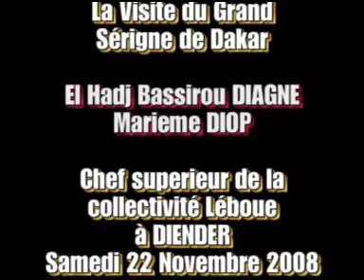VTS 01 2